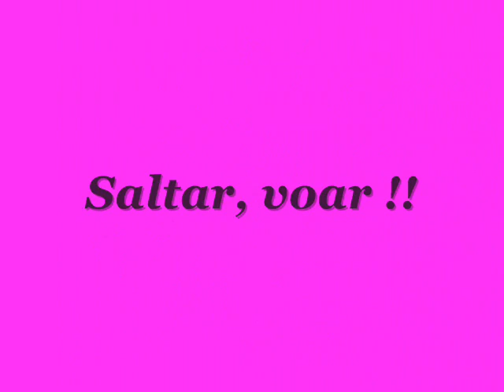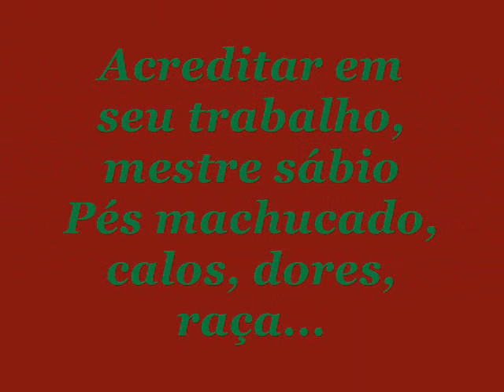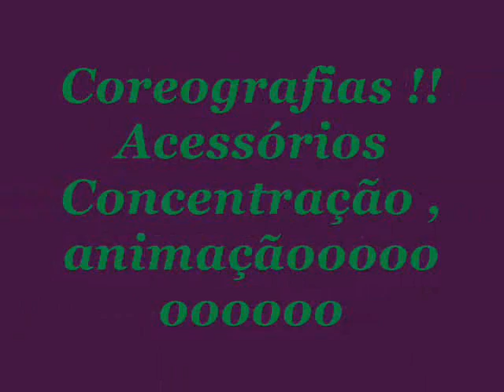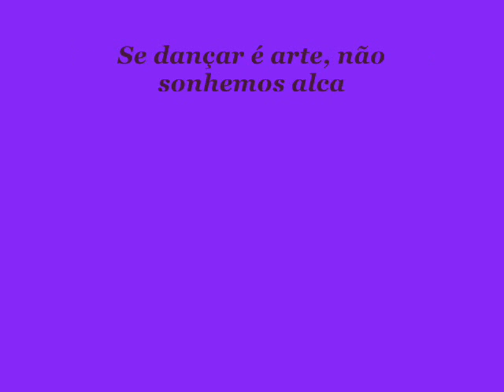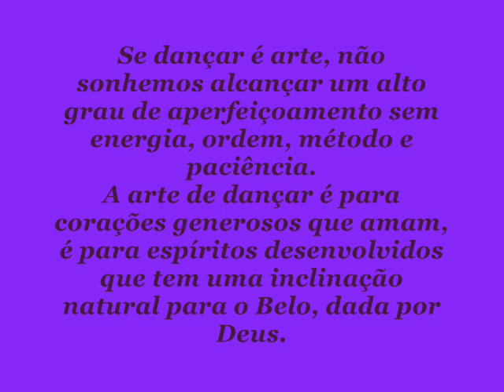Ensaio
Dança , ballet ,ensaio